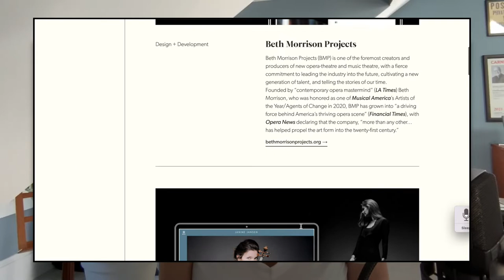The Opera Glasses Podcast Ep. 1 The Art of Engagement with Catherine Pisaroni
It's WorldOperaDay and there's no better day to launch our podcast hosted by Elizabeth Bowman, Editor-in-Chief! Today, it's available in full here. We look forward to discussing the business of opera, covering topics that are tougher to editorialize in print, and expand on the current whims of this wild world.

Episode 1 welcomes Catherine Pisaroni (Founder, Principal, and Art Director of Lenny's Studio—a PR, digital marketing, and design firm dedicated to opera and classical music clients).  We talk about the art of ENGAGEMENT! A hot topic in the world of classical music and opera.  Enjoy!

Intro/outro music by Soul Shepherd